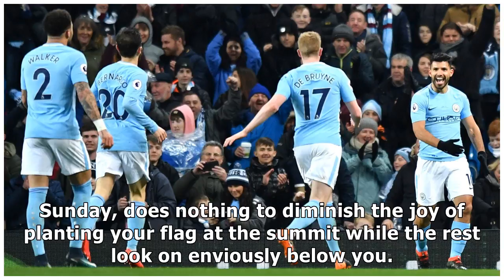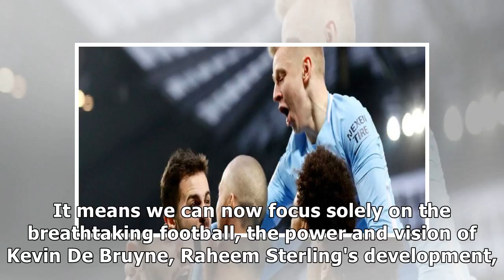Man City's record-breaking season reveals dominance of their title win